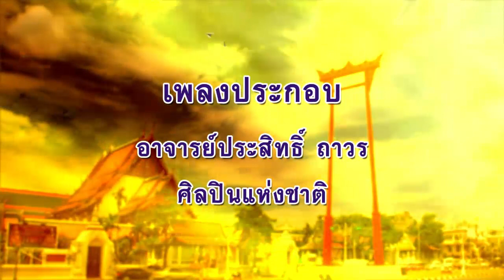ลีลาชีวิต 4 มี.ค. 66 ตอน : มงคลชีวิตที่ลิขิตได้ ๓